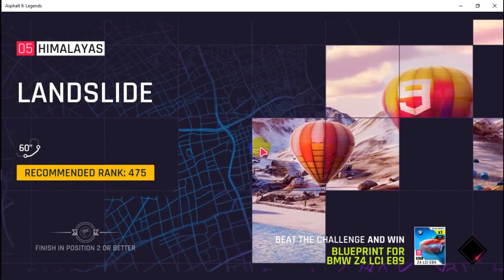Asphalt 9 Landslide Lapse, Level one event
Hello everyone.

This is Asphalt 9 level one event which is Landslide.
If you like my video then hit like and don't forget to subscirbe to get the updates